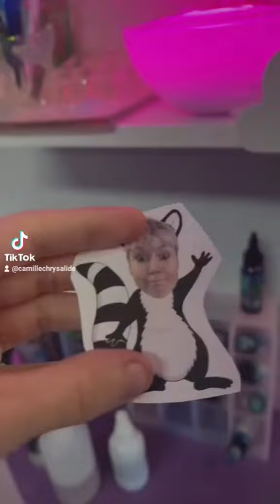Vengeance !!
Je fais des tatouages, des blagues et pleins de trucs, on se retrouve sur les réseaux, tape simplement mon nom : Camille Chrysalide